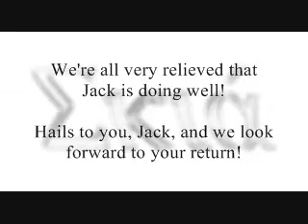Update on Jack's Surgery!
This is Shadow. Please post all comments for this video on the video on my channel.

And to give Nick a break, send all questions to me.